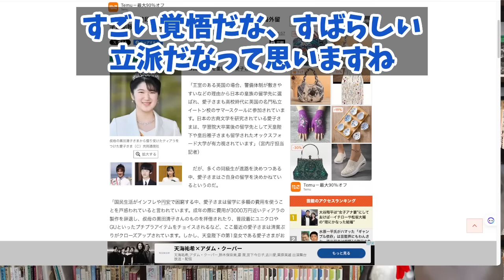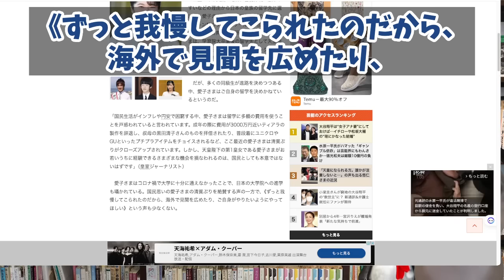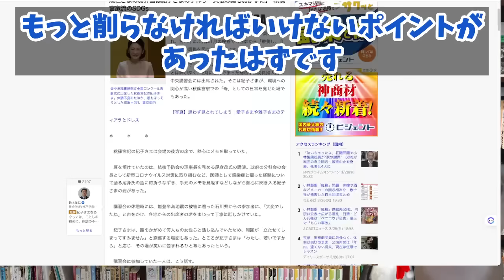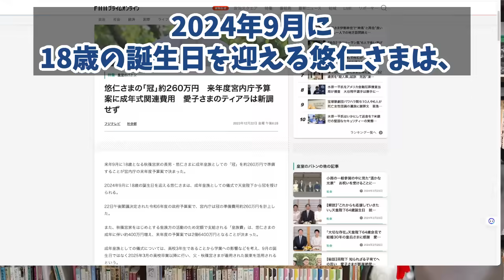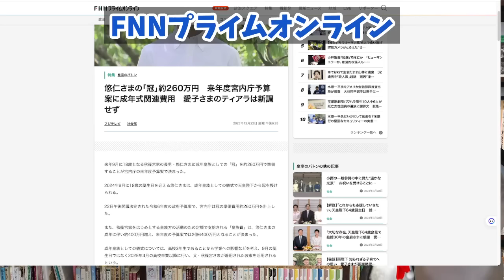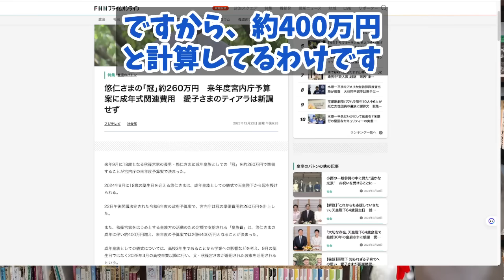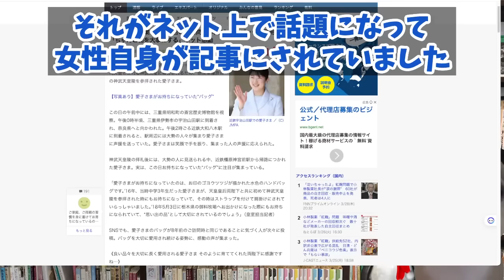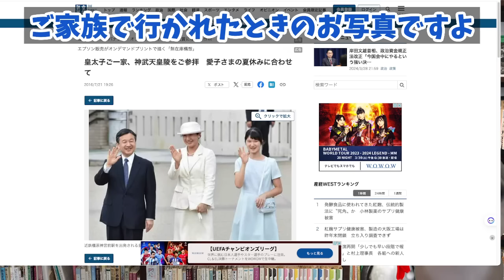【朗報】敬宮愛子様超本物の出来事に国民大絶賛。A宮はまさに赤恥【切り抜き】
【朗報】敬宮愛子様超本物の出来事に国民大絶賛。A宮はまさに赤恥

190円/月 でチャンネルを応援していただくオプションです。

本当に大切に思われているか、すぐに分かりますね。ティアラも留学もしていただきたいです。日本の象徴ですのでご遠慮なさらずに...。